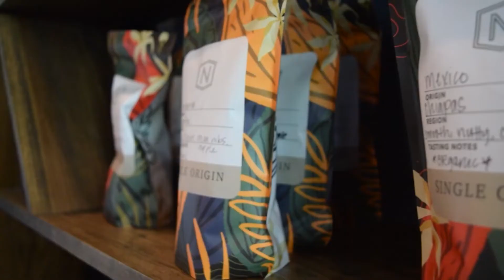Nova Coffee Co- Small Business with Big Success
Nova Coffee Co is a cafe located in downtown Warren Ohio. Their menu contains a delicious variety of coffees, teas, donuts, and upscale breakfast and lunch food items.

Nova Coffee is located at 112 North Park, Warren, OH 44481

For more information about Valley Economic Development Partners and our loan funds, visit Valleyedp.com